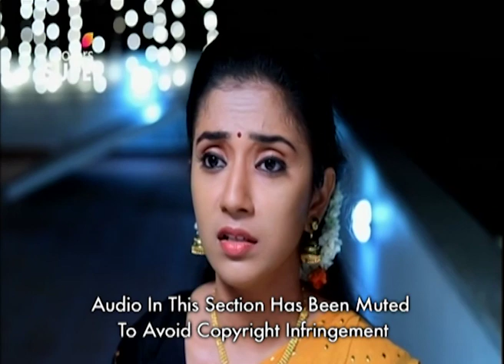Bhoomi Thayane - 22nd October 2019 - ಬೂಮಿ ತಾಯಾಣೆ - Full Episode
What happens when a rich brat marries a village belle? Well, love brews! Follow Akash and Bhoomi's saga and watch as their unusual love overcomes the hurdles, including the stark difference between their economic strata.